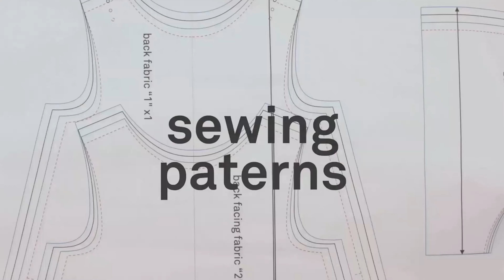Cómo coser un portabocadillos o boc'n'roll con plástico alimentario | Katia Fabrics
Aprende cómo coser un portabocadillos o bocnroll​ con el nuevo tejido de plástico alimentario Eat & Sew

🥪 Portabocadillos ecológicos. Se acabó el usar a diario el papel de aluminio o film para tus snacks y sandwiches.
 ¡Ideal para un día de pícnic o para la merienda de tus peques!

✍️ ¡Prepara el material!
20 cm de Velcro de coser
🔎 Descubre todas nuestras telas y revista de patrones de costura

Si tienes un espíritu autodidacta, te recomendamos aprender con nuestros vídeos. Te enseñamos cómo hacer muchos de las técnicas de costuras necesarias para realizar estos patrones.

*Asegúrate de visitar nuestra web en el idioma en el que deseas. 🌐 Available in English, Español, Français, Deutsch, Italiano & Nederlands.

Aquí compartimos vídeos para que aprender a coser sea un proceso sencillo y divertido.
Haz clic en el icono de la campanita para recibir una notificación en los próximos videotutoriales y trucos.

❤️ Conecta gracias a Facebook e Instagram –a través de las cuentas de @katiayarns y @katiafabrics– con una comunidad muy activa que propone ideas creativas. Te invitamos a descubrir algunos de estos proyectos de punto, ganchillo, macramé y costura a través de los hashtags KatiaYarns​ y KatiaFabrics​.